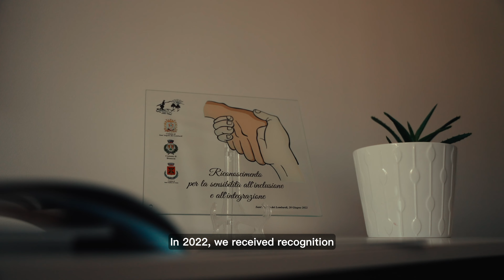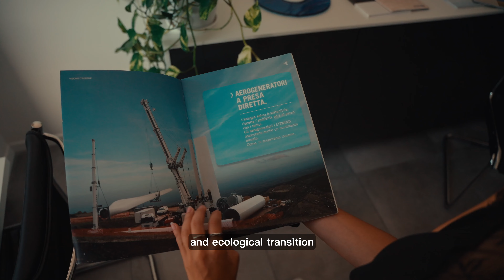Inside LEITWIND SERVICE: Valuing People, Advancing Sustainability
Discover LEITWIND SERVICE, LEITWIND operational headquarters in the scenic landscapes of Campania, and learn why we prioritize human capital and sustainability.